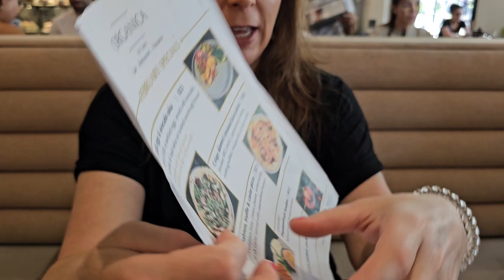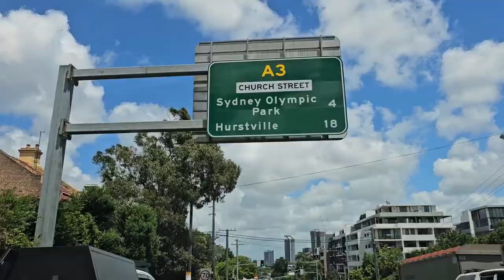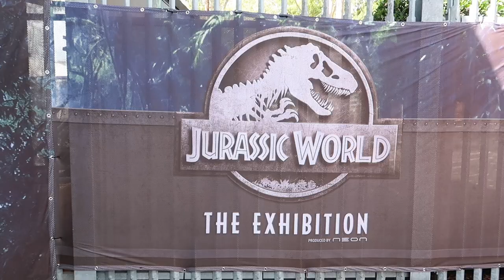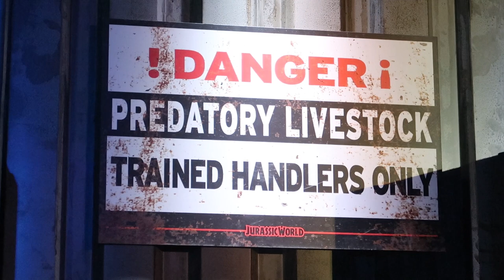Jurassic World Exhibition Comes to Australia in 2024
Join us as Jurassic World The Exhibition tours the world, with stops in Sydney and Melbourne, Australia. Today, we head to Sydney Olympic Park to explore the thrilling Jurassic World exhibition, hoping to spot a Tyrannosaurus Rex. After a quick lunch break, we board a ferry that takes us to an island filled with dinosaurs. We encounter a life-sized Brachiosaurus, watch a trainer put a raptor through its paces, and even pet a baby dinosaur. The excitement peaks at the T-Rex enclosure, but that's where things start to go wrong!

Hi, we are Lydia & Chris, a empty nest couple who have traveled the world together for 30 years.
We love where we live in Newcastle, Australia and we are avid travelers. We started this vlog to share our travel tales with our YouTube family and friends, and to also show off our beautiful region.
We met traveling around Europe in 1995 and, since then, have traveled to more than 50 countries. We love discovering new places and cultures, meeting people, and trying local cuisines (including gluten free options).
Over the years we have migrated from backpacking, to family travel, and now back to couple traveling again. With the kids doing their own thing, we have decided to dust off our backpacks (now suitcases) and start planning our next adventures. So grab a cup of coffee and come roving with us.

We run a travel blog over at therovingbalys.com if you want to see more from The Roving Balys.